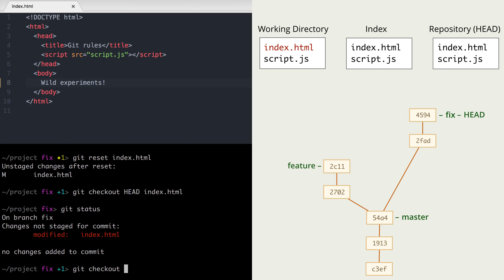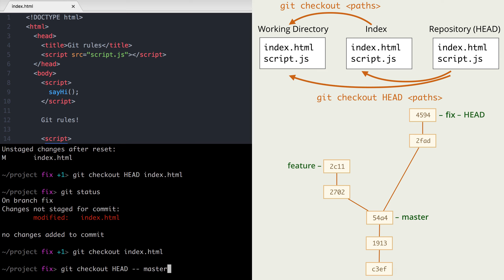3.7 Git – Ветки – Восстановление предыдущих версий файлов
- Получение предыдущих версий файлов из репозитория в текущее состояние проекта.
- Замена/восстановление файлов на предыдущие.